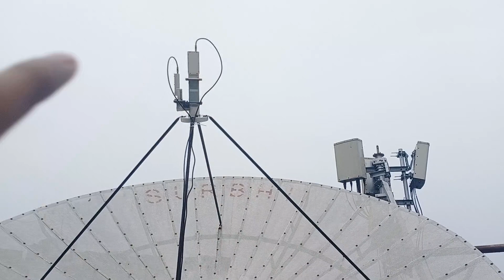Cable TV Dish || Information collection.